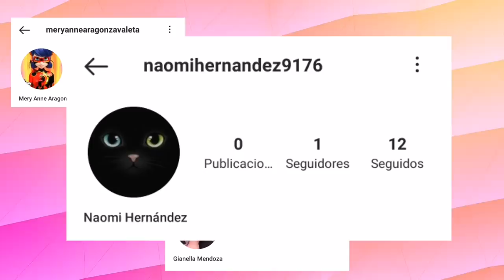20 CURIOSIDADES del Avance Mega Leech - Polimouse en BATALLA😱 - Miraculous Ladybug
@Kitty Section
@Chat Noir

@Kitty Section
@Chat Noir ▬▬▬▬▬▬▬▬▬▬▬▬▬▬▬▬▬▬▬▬▬▬▬▬▬▬▬▬▬▬▬